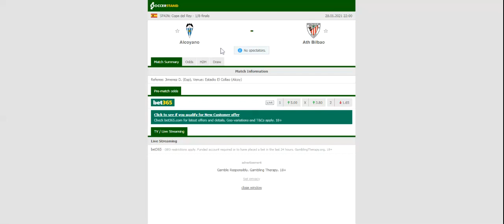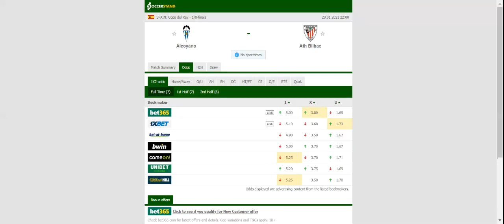ALCOYANO VS ATHLETIC BILBAO PREDICTION & BETTING TIPS - 28/01/2021